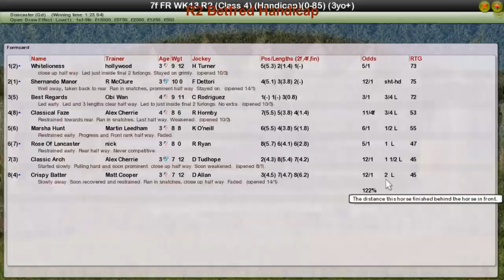FR WK13 R2 Betfred Handicap